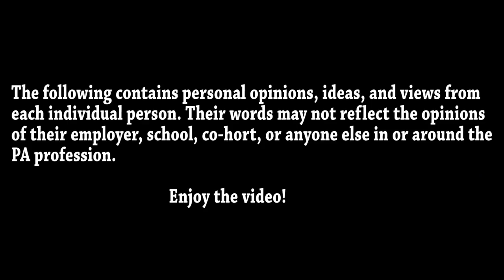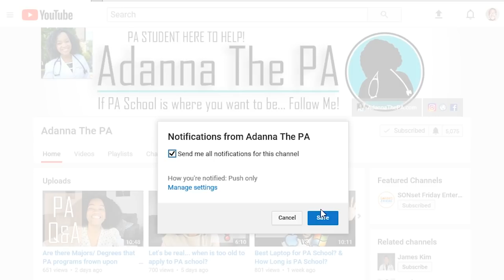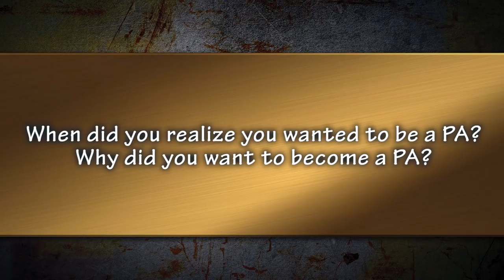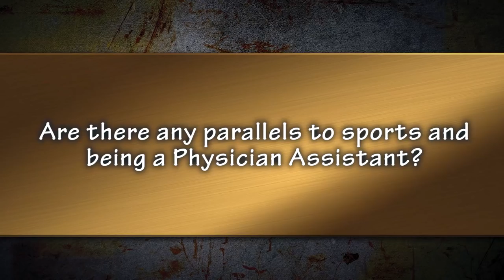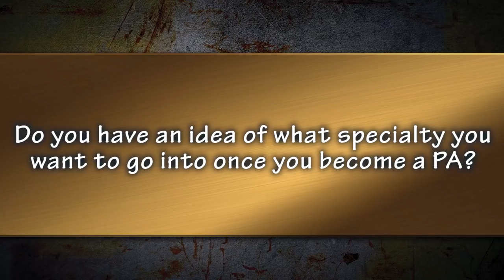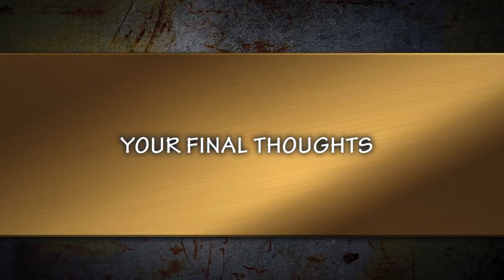True Life || From Notre Dame Football Player to Pre PA (Physician Assistant)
A Former Nortre Dame Football player (Emeka) talks about his journey on becoming a PA (Physician Assistant)